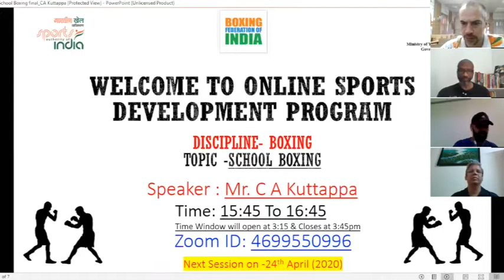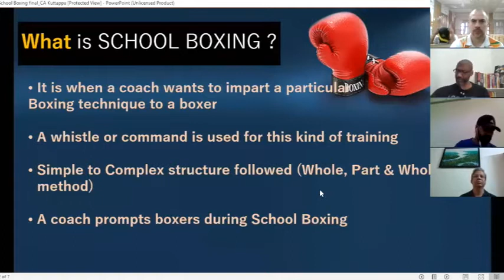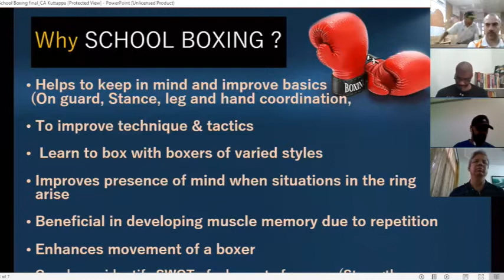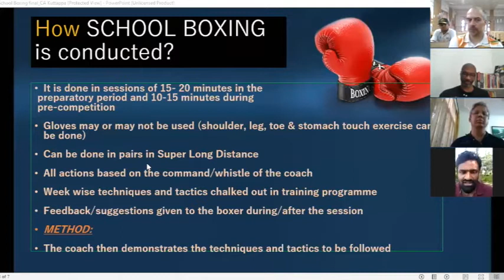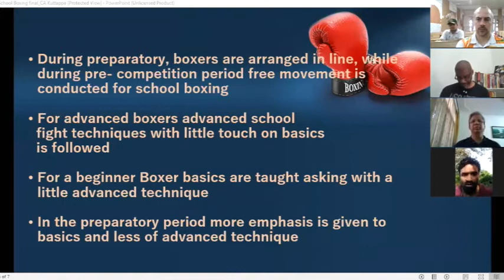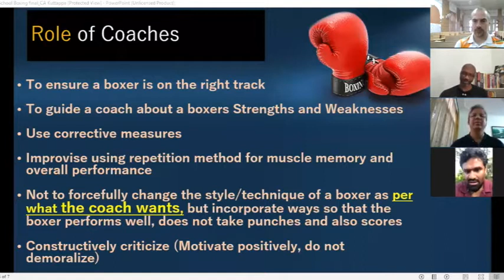ONLINE CEP BOXING 5/30